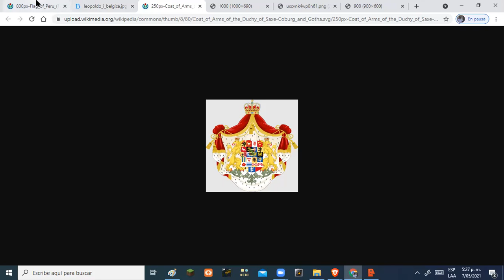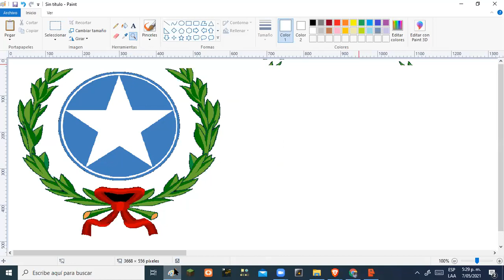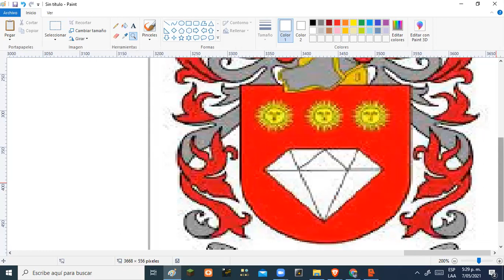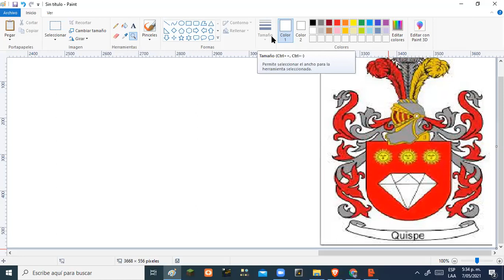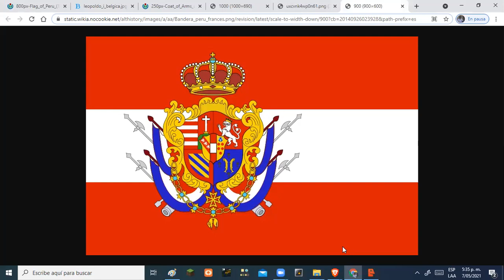Que Pasaria Si El Peru se volvia una monarquia